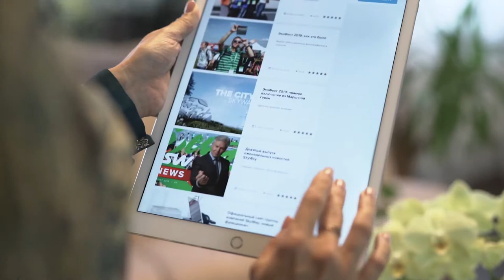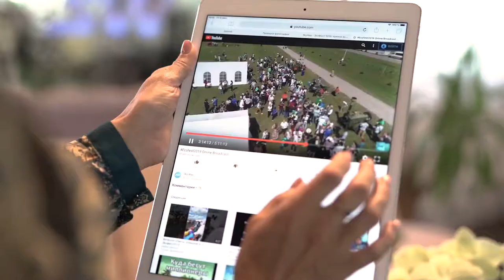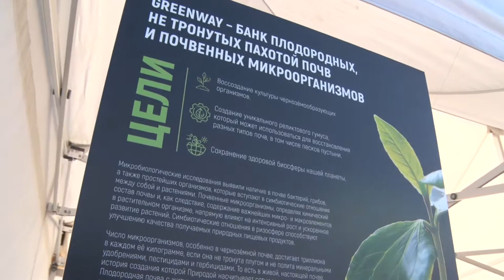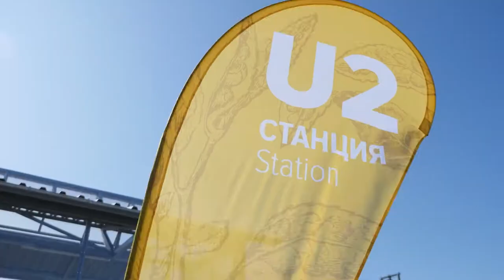Обзор ЭкоФеста 2019